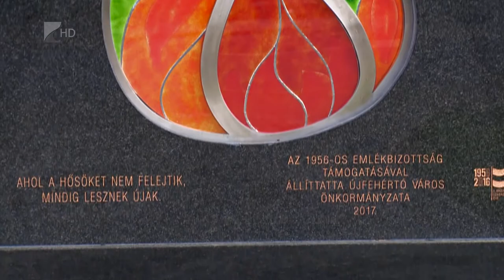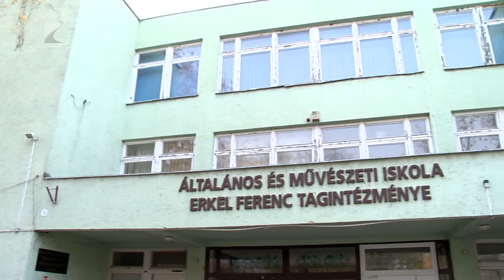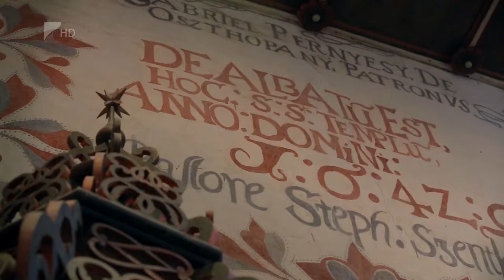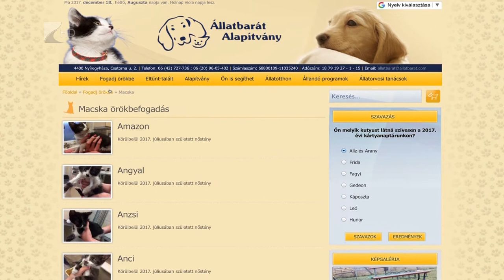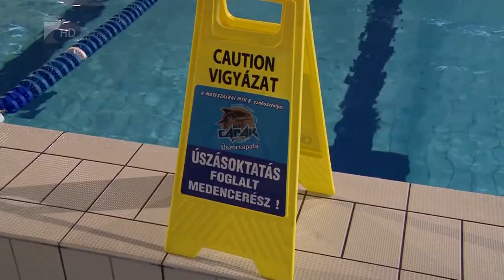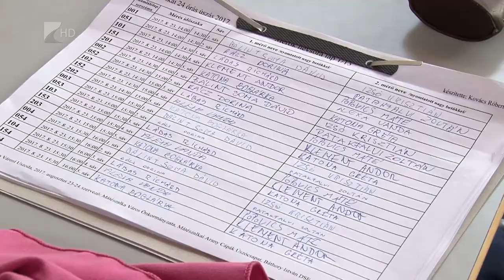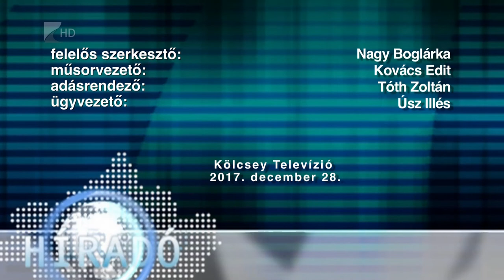Híradó 2017.12.28. - Kölcsey Tv